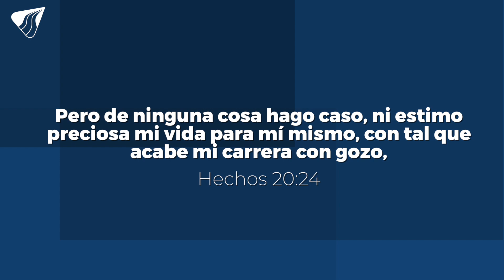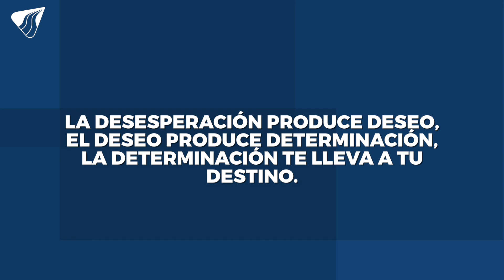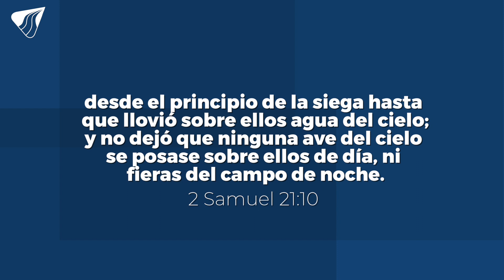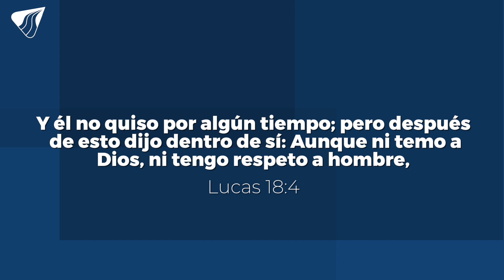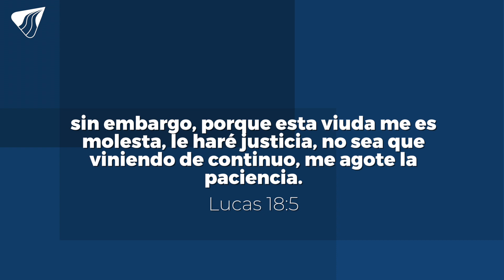Pastora Ma Paula Arrázola - La Determinación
LA DETERMINACIÓN
P. Ma. Paula Arrázola

Hechos 20:22 – 24 (RVR)
“Ahora, he aquí, ligado yo en espíritu, voy a Jerusalén, sin saber lo que allá me ha de acontecer; salvo que el Espíritu Santo por todas las ciudades me da testimonio, diciendo que me esperan prisiones y tribulaciones.
Pero de ninguna cosa hago caso, ni estimo preciosa mi vida para mí mismo, con tal que acabe mi carrera con gozo, y el ministerio que recibí del Señor Jesús, para dar testimonio del evangelio de la gracia de Dios.”

El Apóstol Pablo empezó a andar por diferentes ciudades, entraba a compartir la Palabra con los hermanos, quienes le decían que le esperaban tribulaciones y persecuciones, él les respondía amén, y aunque no eran buenas noticias él no hacía caso de ninguna de esas cosas, pues tenía la determinación de acabar la carrera.

Estaba determinado que pasara lo que pasara iba a terminar su carrera y lo iba a hacer con gozo, sin importar la tribulación, problema o dificultad el Señor lo iba a sacar.
Y nos deja una gran lección y es que las personas con una gran determinación está llamada a obtener grandes logros.

Determinación es tomar una decisión, es convertirme en alguien cuya mente está enfocada, cuyos pensamientos están alineados en un objetivo.

La determinación te hace invencible, es imposible derrotar a alguien que se rehúsa a renunciar. Por eso:

Ora una vez más…
Cree una vez más…
Sueña una vez más…
Inténtalo una vez más.

Si tú quieres fuerza vas a tener problemas, si tú quieres avanzar vas a tener adversidades, es tiempo de dejar de sentirnos víctimas, los pobres, los que no podemos, es tiempo de parar de llorar o con todo y lágrimas párate nuevamente, sigue peleando por tu matrimonio, por tus finanzas, por tu salud.

¡Empieza a pelear con la determinación de que lo que Dios ha prometido vendrá a tu casa!